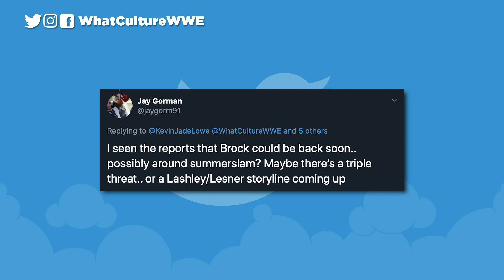Charlotte Flair To Challenge For Men's WWE Championship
In Today's Wrestling News:

Charlotte To Challenge For Men's Championship? (00:32)
New NXT Women's Champion Crowned (04:24)
Backlash Taped (08:13)
New Women's Tag Champs To Appear on Raw (10:07)
Elias Injury Update (13:15)